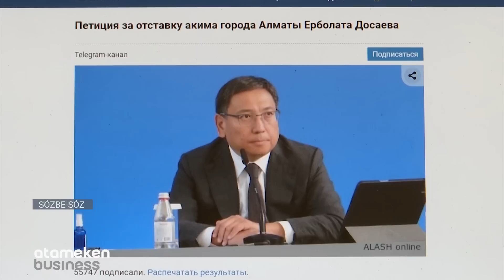Хиджаб дауының артында кімдер тұр? / Сөзбе-сөз (08.10.2023)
Мектепте хиджап мәселесі неге жиі көтеріле береді?

«Домбыра – харам» деп насихат жүргізгендердің көздегені не?

Енді ұлттық аспапты үйрену оқушыларға міндетті бола ма?

Алматы әкімі тұрғындар үніне қашан құлақ асады?